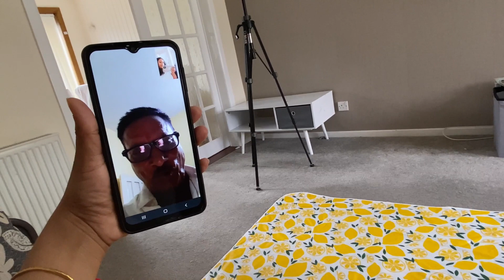Anant Chaturdashi साठी केले पुरणाचे मोदक,गणपतीची महाआरती,Ganesh Festival Scotland,Marathi Vlog #73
Maharashtrian(Vidharbha) Family In Scotland @Indian Mom In SCOTLAND(Sneha Raut Vlogs)मराठी

नमस्कार मित्रांनो
 मला आशा आहे की तुम्हाला व्हिडिओ आवडला असेल.

अधिक व्हिडिओंसाठी कृपया खालील लिंकवर क्लिक करा

►Kids Instagram ID : vihaan_and_mayra_raut

धन्यवाद!!!